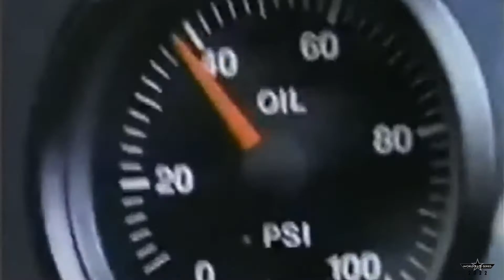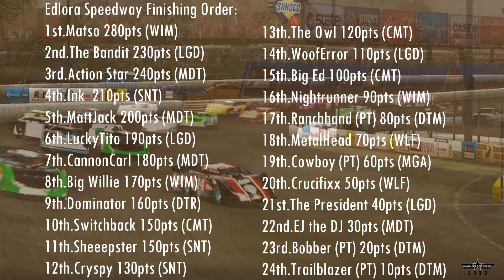World Race Series 2022: Race #2 Eldora Speedway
The 20 drivers in the hunt for the WRS 2022 Championship take a jab at driving dirt late models. From the beginning, this had the makings of a great race, a new car and a style of racing largely unfamiliar to almost all of the drivers and the starting order being the reversed finishing order from last week. This is the one chance that drivers who struggled in race #1 have to turn their season around before we hit the halfway mark.

Drivers: 24
Laps: 26
Location: Allen Township, Darke County, Ohio
Game: NASCAR Heat 5
System: Xbox One

Intro: SnowRunner OST- Michigan Ambiance
Intro 2: SnowRunner OST-Tennessee Ambiance
Driver Gallery: SnowRunner OST-Michigan Garage
In-race intermission music: RDR 2 OST- Blessed are the Meek
Outro 1: RDR 2 OST- We once Loved real and true
Outro 2: SnowRunner OST- Michigan Ambiance (Night)